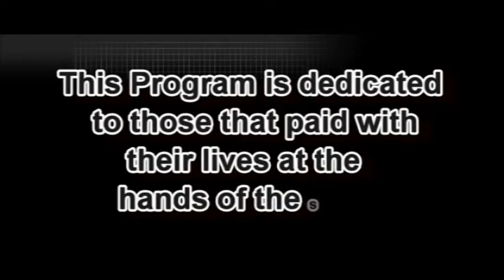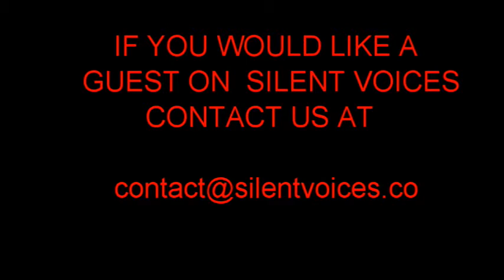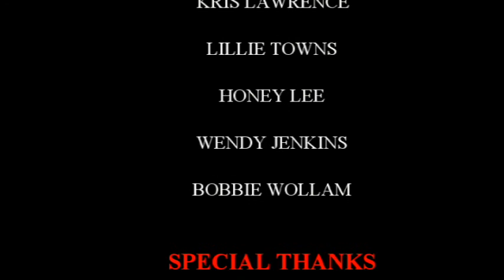Silent Voices-JOHN STEDMAN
Maria interviews John Stedman who is run for sheriff in Kent County Michigan. Get out at vote for Stedman Aug 2nd.
I need your vote August 2nd! We must work together to improve our community. Don't let others make decisions for you, let your voice be heard! If you will not be in town contact your local City Clerk to receive an absentee ballot